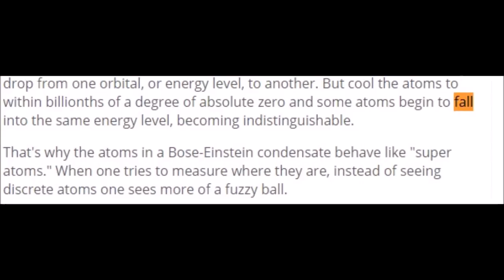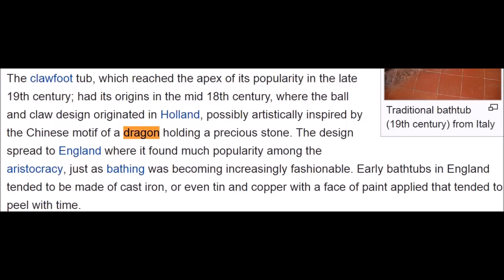Out of the Abyss...Printable Humans